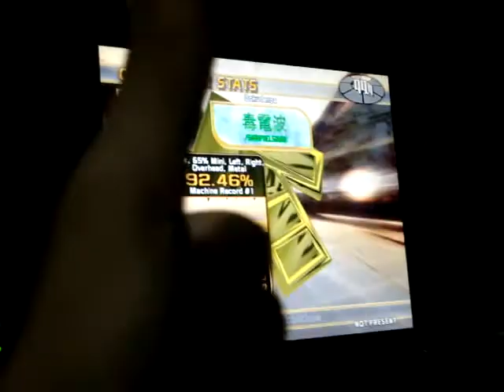ITG(Stepmania)Pingy Playing Dokudenpa For Andrea :D